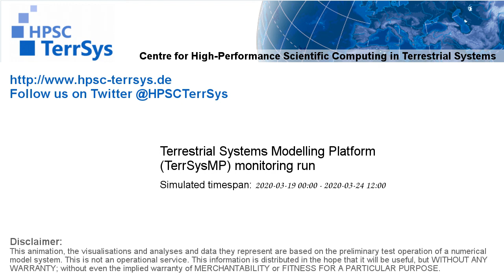TerrSysMP monitoring run 2020-03-19 - runoff - Europe (132h)